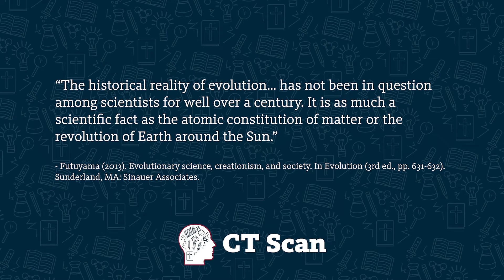Critical Thinking Check #4: Check the Definitions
Sometimes, words that sound the same carry multiple meanings. So, it’s vital to clarify the definitions being used for any key terms in a message, and to make sure those terms don’t subtly switch meanings. Some words, like “science” and “evolution,” are especially susceptible to switching meanings, which is the logical fallacy of equivocation.

CT Scan, Episode 8

EXTERNAL RESOURCES FOR DIGGING DEEPER
Articles:

CITED REFERENCES
• (ref. 1) Futuyama (2013). Evolutionary science, creationism, and society. In Evolution (3rd ed., pp. 631-632). Sunderland, MA: Sinauer Associates
• (ref. 2) Mayr, “Darwin’s Influence on Modern Thought.” Scientific American website, November 24, 2009.